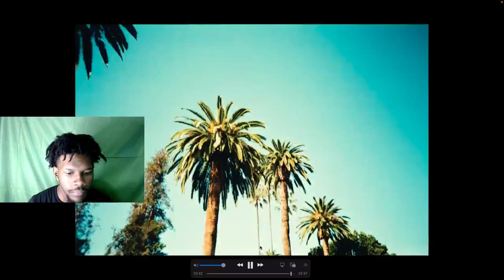Lil Bean - I Wish (Official Video) REACTION!!!